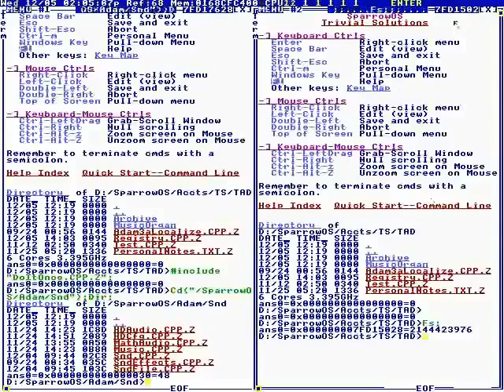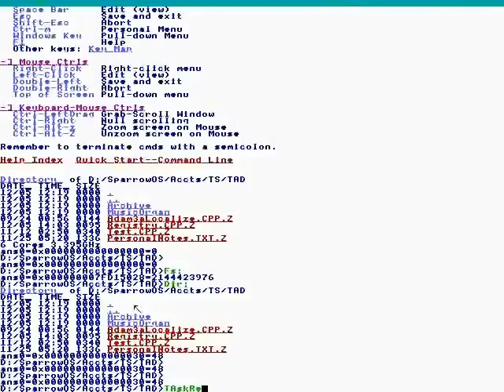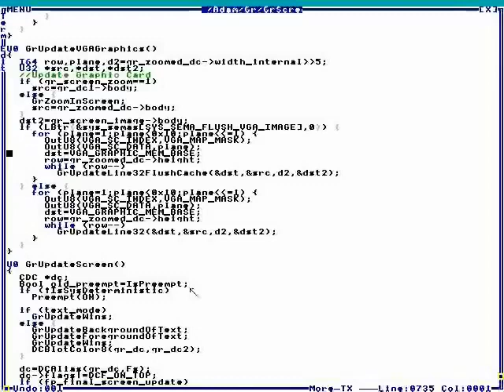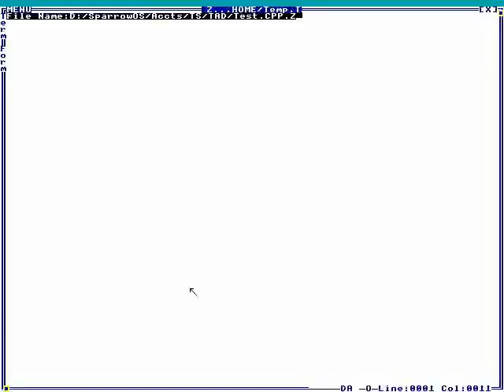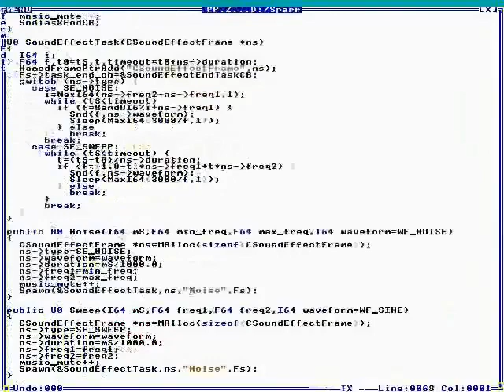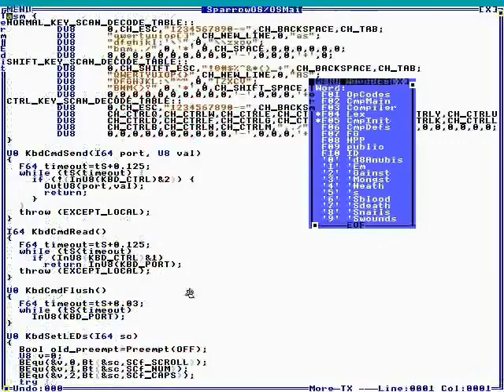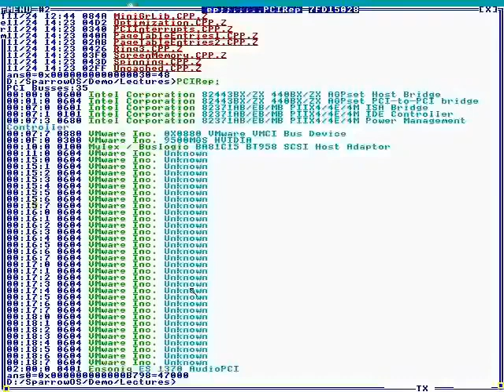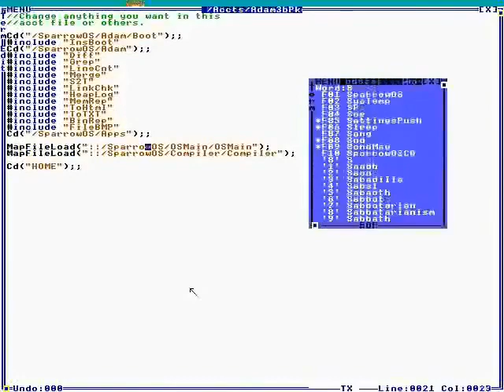31 - Technical Details System Guide #3 (SparrowOS) [2012]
Terry dives deep-ish into some technical aspects of SparrowOS, part 3. Mr. Bird makes an appearance here for a while!

'When I had a Commodore64 that book told what everything did. And that's what my goal is.' Terry

Full File Name: 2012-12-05T08:03:00+00:00 - TempleOS System Guide Part 3 (pbaoo_TMa1w).mp4